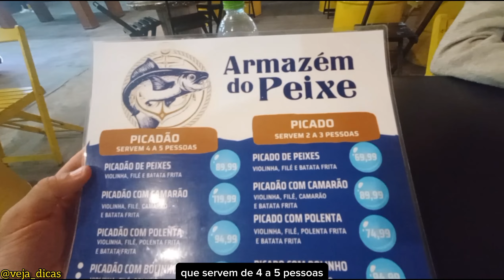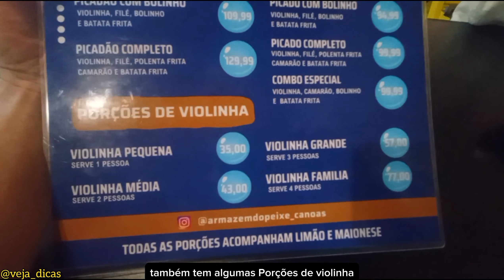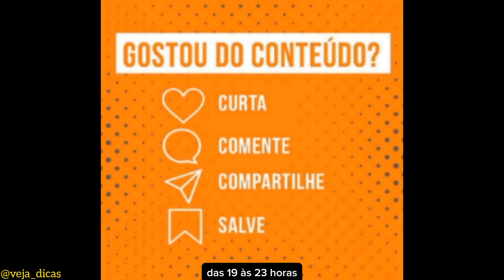Armazém do Peixe | Canoas/RS - Picadão para 5 pessoas por menos de R$ 100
Fomos conhecer o Armazém do Peixe, que fica em Canoas, e pedimos um picadão que serviu 3 pessoas e sobrou.
Endereço: Av. Boqueirão, 3192 - Guajuviras, Canoas – RS
Horários de Funcionamento: Terças aos domingos, das 19:00 às 23:00 horas.